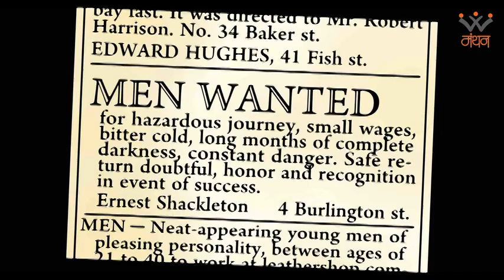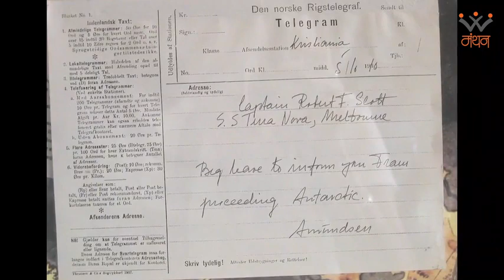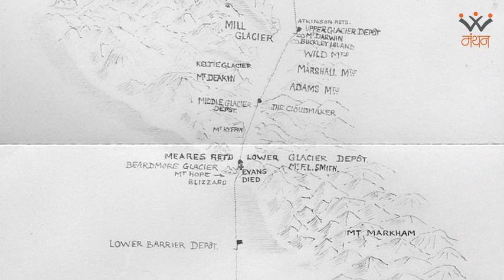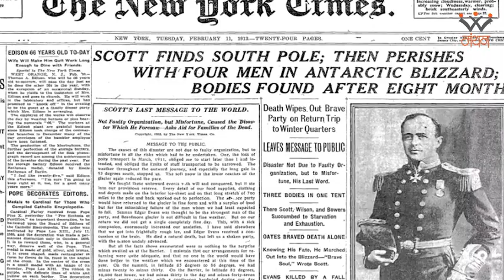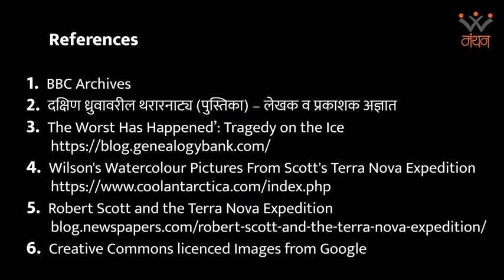Antarctica - The journey to the South Pole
This is a story of a Robert Scott who may not be the winner of the race to the south pole; but surely a hero for many people because of the courage he had shown.
Robert Scott was a British-man & Roald Amundson was Norwegian explorer. Both had an ambition of discovering the southe pole in Antarctica. This story is about race between them.

Written by - Mansi Kokil
Read by - Mansi Kokil & Rahul Kokil
Video editing by - Amey Kulkarni

This is creation of 'Manthan Learning Resources'